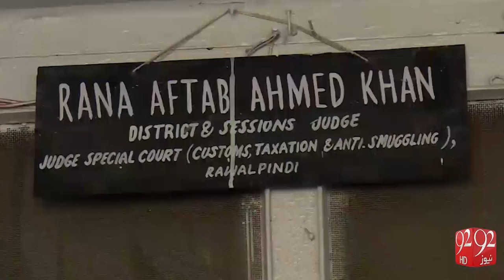Ayan Ali Case - 29-04-2016 - 92NewsHD